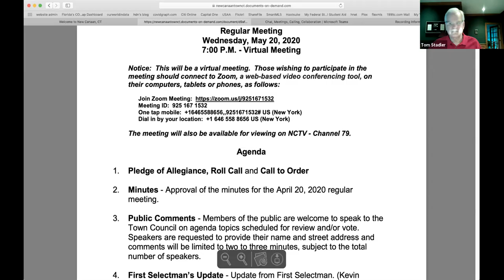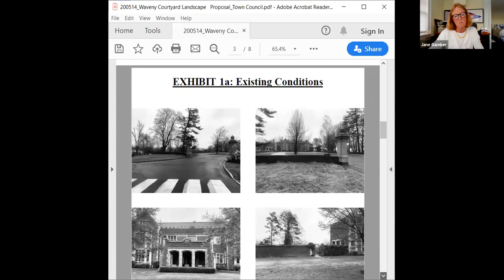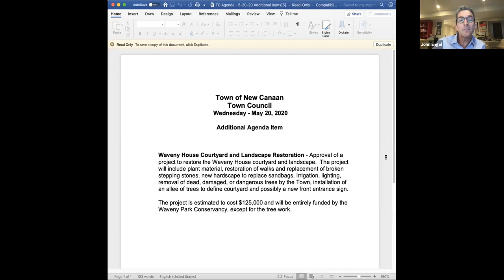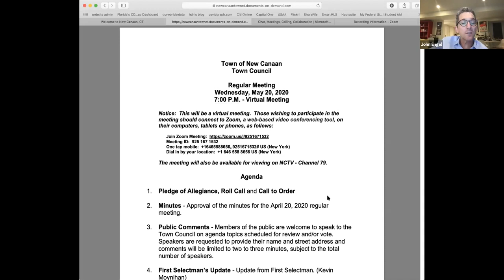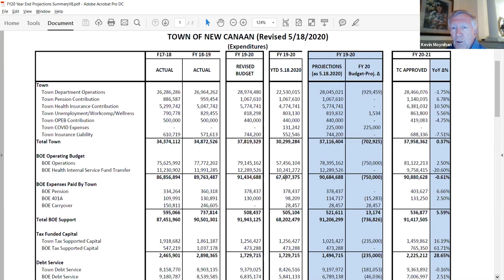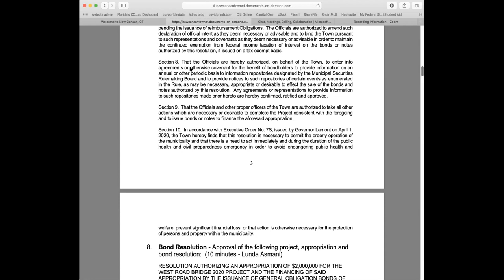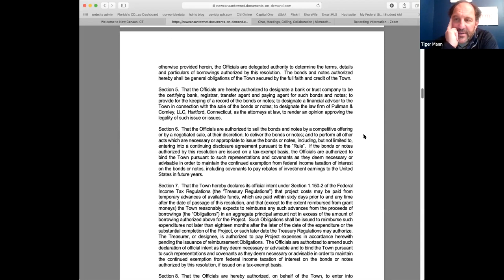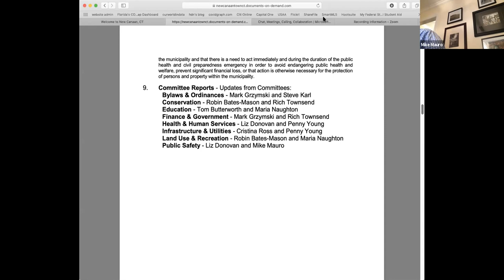Town Council Meeting May 20, 2020